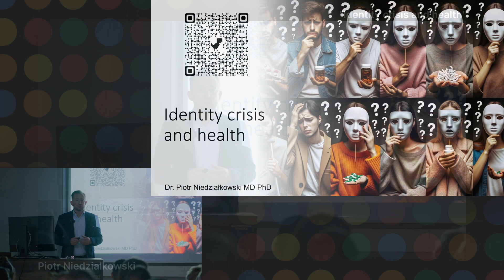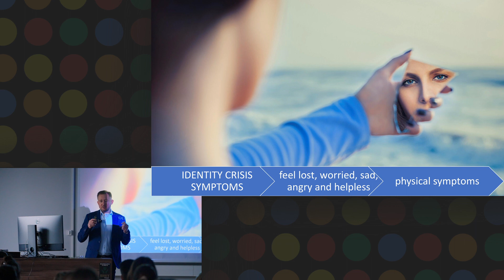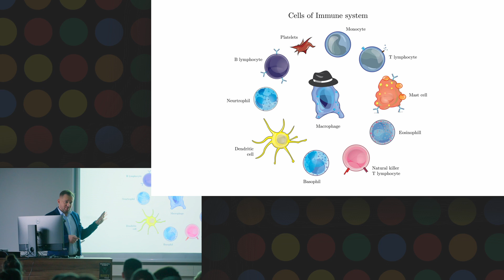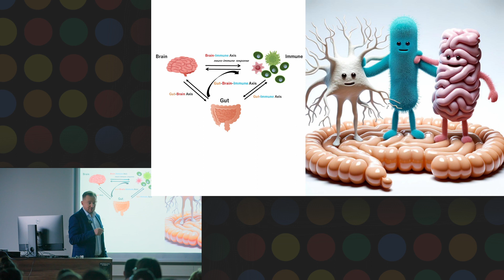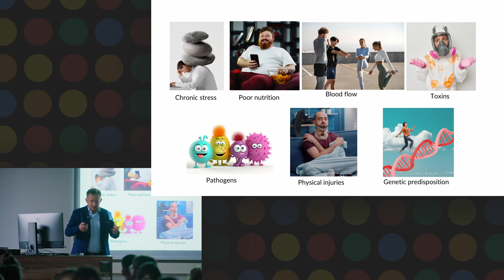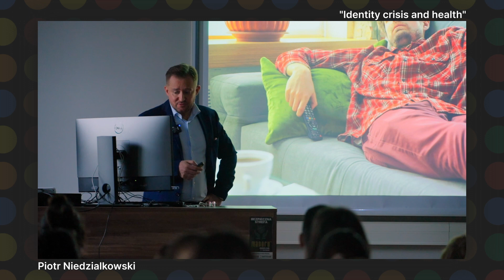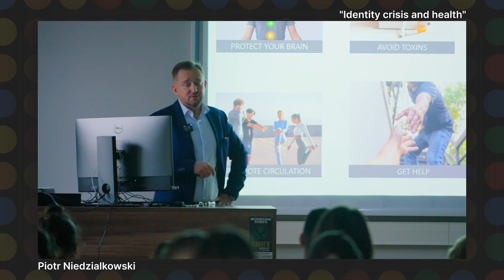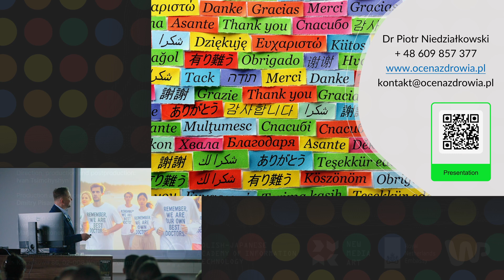Piotr Niedziałkowski. Identity crisis and health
During the lecture, the impact of health status on the escalation of life crises will be presented, along with effective methods for coping with them. We will explore the mechanisms behind the development of diseases and present methods that allow for their prevention or alleviation of symptoms. Additionally, it will be demonstrated how a proactive approach to one’s health can lay the foundation for building stronger resilience to future life challenges.

International Social Design Workshops Identity Crisis is financially supported by the grant of the Netherlands Kingdom Embassy.